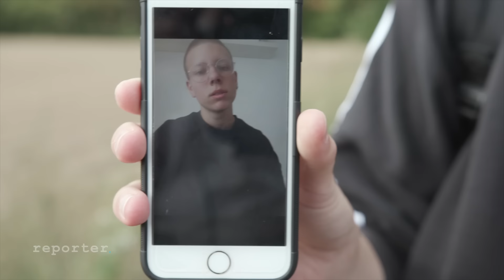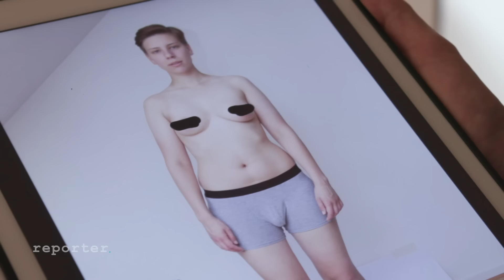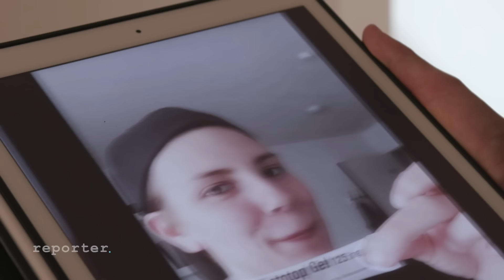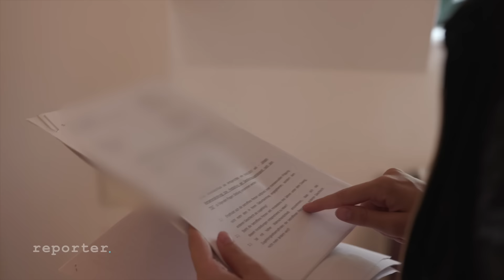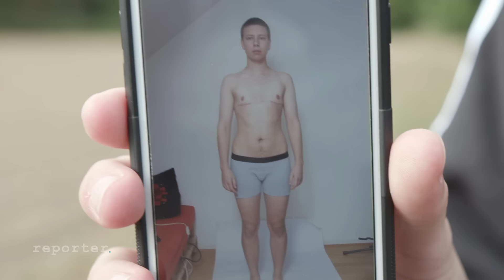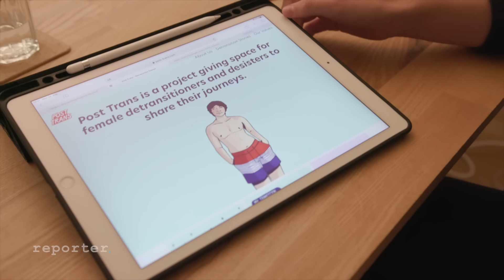Detransition: Für sie war die Geschlechtsangleichung der falsche Weg | reporter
👩🏼🧑🏼👩🏼 Nele ist detrans. Das bedeutet: Sie hatte eine Transition, also eine Geschlechtsangleichung – nicht nur durch Testosteron, sondern auch mit einer Operation. So wurde aus Nele Transmann Peer. Dann merkte sie aber, dass die Geschlechtsangleichung für sie doch nicht der richtige Weg war. Heute ist sie wieder Nele und definiert sich nicht mehr als transgender.

🏥 Lisa begleitet Nele zu der Klinik, in der sie eine geschlechtsangleichende OP hatte und reist mit ihr in ihre Vergangenheit. Nele erzählt, wie sie überhaupt auf den Gedanken kam, trans zu sei, wie sie ihren Namen ändern ließ und wieso sie heute sagt: Ich bin nicht mehr transgender. Außerdem treffen die beiden Neles Freundin Ellie. Sie hat sich schon als Jugendliche einer Transition unterzogen, lebt heute - mit 21 - aber auch wieder als Frau.

🤔 Wie viele junge Menschen brechen ihre Geschlechtsangleichung ab oder wollen sie rückgängig machen? Zu diesem Thema gibt es wenige Studien, vor allem Langzeitbeobachtungen fehlen. Denn erst seit wenigen Jahren haben junge Menschen, die trans sind, überhaupt erst die Möglichkeit, entsprechende Maßnahmen zu ergreifen. Es gibt daher keine verlässliche Zahl dazu, wie viele Detransitioner es in Deutschland gibt.

👩🏼‍⚖️👨🏼‍⚖️ Der deutsche Ethikrat hat sich im Februar 2020 mit Ärz*tinnen, Therapeut*innen und Betroffenen zum Thema Transidentität bei Kindern und Jugendlichen ausgetauscht. In der daraus entstandenen Ad-hoc-Empfehlung heißt es: „Die Ursachen des deutlichen Anstiegs der Zahl der Behandlungs- und Beratungssuchenden, unter diesen ein hoher Anteil von (nach ihrem Geburtsgeschlecht) weiblichen Jugendlichen, sind umstritten und bedürfen dringend weiterer Klärung. Auch die langfristigen Auswirkungen medizinischer Behandlungen müssen weiter untersucht werden, um die schwierigen prognostischen Entscheidungen auf eine bessere empirische Basis zu stellen.“

🌈 Um aufzuklären hat Nele mit ihrer Freundin Ellie zusammen das Projekt „Post trans“ gegründet.

📲 In dem Film werden Essstörungen und Depressionen erwähnt. Wenn es dir nicht gut geht, findest du hier Hilfe:

- Unter 0800/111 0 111 und 0800/ 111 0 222 und 0800/ 116 123 könnt ihr anonym, kostenlos und jederzeit die Telefonseelsorge erreichen.
- Kinder und Jugendliche erreichen unter  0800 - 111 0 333 montags bis samstags von 14 bis 20 Uhr die „Nummer gegen Kummer“.
- Alternativ stehen euch auch per Mail oder Chat Seelsorger*innen zur Seite

📃 In diesem Artikel wird noch mal genauer erläutert, warum die Studienlage so schwierig ist

🎞 Team: Lisa Altmeier, Julian Guttzeit, Lukas Hellbrügge, Julia von Cube

☝️ Oft sind Meinung und Subjektivität alles: Wir aber legen Wert auf Recherche, Transparenz, Unvorein-genommenheit und Relevanz. Wir sind mutig, unideologisch und ergebnisoffen. Meinung machen andere. Wir machen Journalismus. Jeden Mittwoch, 16:30 Uhr gibt es eine neue Folge für euch.

👩🏼 Ich bin Lisa Altmeier und ich habe erst Medienpsychologie in Köln studiert und dann die Deutsche Journalistenschule in München besucht. Nachdem ich meinen eigenen Kanal Crowdspondent gestartet habe, bin ich bei PULS Reportage und dann bei reporter gelandet. Ich recherchiere besonders gerne Themen, die euch wichtig sind. Schreibt mir, wenn ihr Ideen habt oder auf ein Problem aufmerksam machen wollt.

🎥 reporter wird von dem Programmbereich Aktuelles Fernsehen des WDR für funk produziert. funk ist ein Gemeinschaftsangebot der Arbeitsgemeinschaft der Rundfunkanstalten der Bundesrepublik Deutschland (ARD) und des Zweiten Deutschen Fernsehens (ZDF).